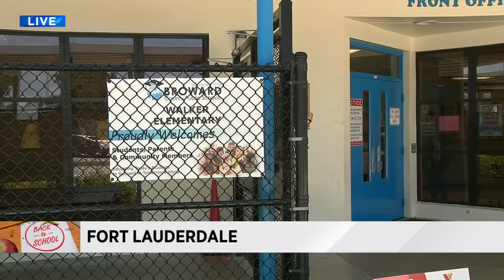Watkins Elementary School students receive free school supplies Thursday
Thursday was only the second day of school for students in Broward County, but there was already a celebration Thursday morning at Watkins Elementary School as children lined up to receive free school supplies made possible by the Kiwanis of Little Havana Foundation.